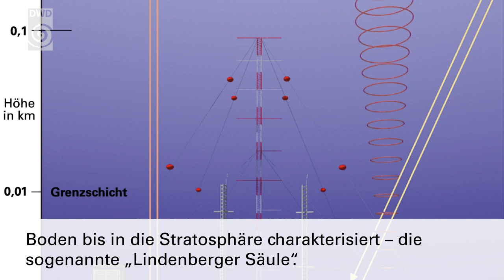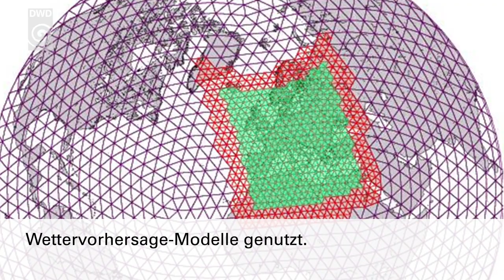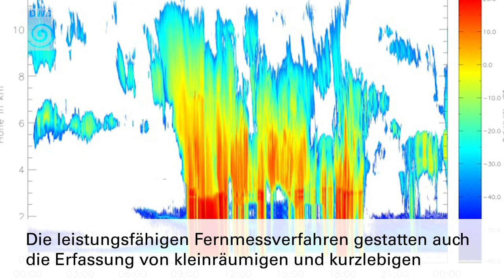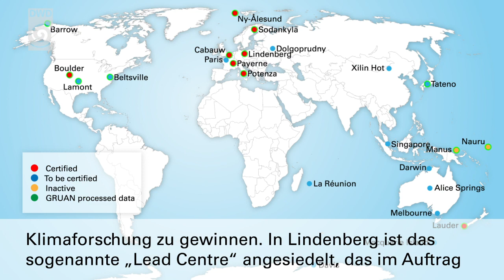Das Meteorologische Observatorium Lindenberg mit Untertitel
Das Meteorologische Observatorium Lindenberg / Richard-Aßmann-Observatorium (MOL-RAO) wurde 1905 von Richard Aßmann gegründet. Schwerpunkt der Aktivitäten des Observatoriums ist die Sondierung der Vertikalstruktur der Atmosphäre. Wurden dazu früher hauptsächlich Fesselballone und Drachen benutzt, sind dies heute vor allem bodengebundene Fernerkundungsverfahren wie Radar und Lidar. Die Daten aller Messprogramme des Observatoriums ergeben einen Referenzdatensatz zur Charakterisierung der Vertikalstruktur der Atmosphäre, vom Boden bis in die Stratosphäre, die sogenannte „Lindenberger Säule“.